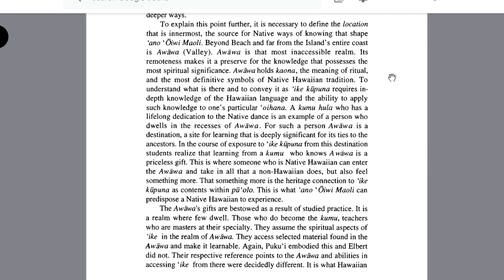ano Oiwi Maoli and Hawaiian tradition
Hawaiian culture is interesting

awawawawwawawawawawawawawa